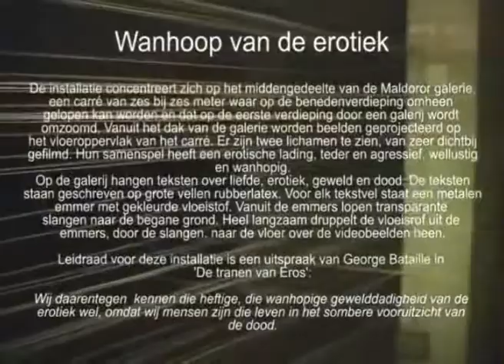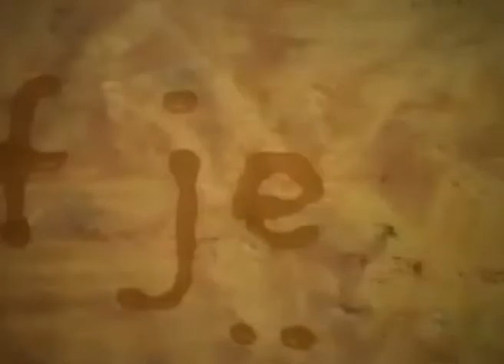Wanhoop van de erotiek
De installatie concentreert zich op het middengedeelte van galerie Maldoror (gevestigd in een voormalige drukkerij in de binnenstad van Den Haag), een carré van 6 bij 6 meter waar op de beneden verdieping omheen gelopen kan worden en dat op de eerste etage is omzoomd door een galerij.
Vanuit het dak van de galerie worden videobeelden geprojecteerd op het vloeroppervlak van het carré. Er zijn twee lichamen te zien, van zeer dichtbij gefilmd. Hun samenspel heeft een erotische lading, teder en agressief, wellustig en wanhopig.
Op de galerij hangen teksten over liefde, erotiek, geweld en dood. De teksten staan geschreven op grote vellen rubberlatex. Voor elk tekstvel staat een emmer gevuld met een rode vloeistof. Vanuit de emmers lopen transparante slangen naar de begane grond. Heel langzaam druppelt de vloeistof uit de emmers, door de slangen over het videobeeld.